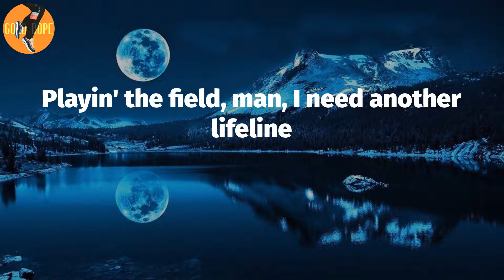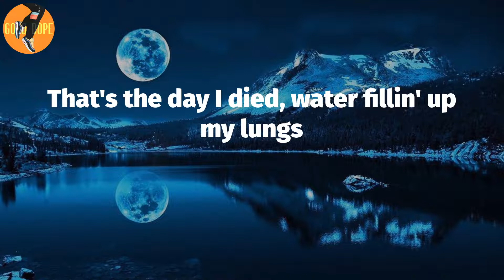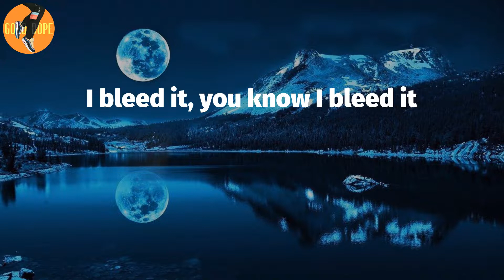Logic - Bleed It (Lyrics)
Bleed It Lyrics:
(Bleed that, back when I)
(Bleed that, think I'm too)
(Bleed that, you be like)
(Bleed that, with, with)
(There ain't a-, ayy, no, no)
(Bleed that, think I'm too) ayy, yo
(There ain't a-, ayy, no)
Back chillin' with my mom watching Ten Commandments
Got a bottle in her hand and I'm facin' abandonment
Social services fuckin' up my vibe
Smile for the worker, but I'm dyin' on the inside
Haha, haha, everything's fine
Sometimes I feel like I'm losing my mind, I've
Seen a lot of shit in my lifetime
Playin' the field, man, I need another lifeline
Fifty-fifty, I was born to be a fuck-up
What up? Always been myself, so shut the fuck up
I bleed it, I fuckin' bleed it
Pick up the pen, then I bleed it
A criminal I was in my past life
Nothing but women and drugs, it was a fast life
I got 9-1-1 on FaceTime
Walkin' in the bank, Glock .9 on my waistline
Empty the clip, fuck no, I never waste time
Grab the cash then gas to the baseline
I bleed it, you know I bleed it
I once was a loser, a failure
Drownin' in the sea of my sorrows as a sailor
Lookin' for land, feelin' down as a man
Prayin' up to God, lookin' down at me, man
Thinkin' of all of the songs I never sonned
That's the day I died, water fillin' up my lungs
In another life I was a killer
Psychopathic, schizophrenic population filler
Livin' in the background, livin' in the shadows
Waitin' for the rest of the world to decompose
'Til I put a bullet in my head
Now the life that I live is as a sinner
Just a human being, a professional beginner, I was
Never a winner but I won some
'Cause everybody loses where I come from
(There ain't a-, ayy, no, alright)